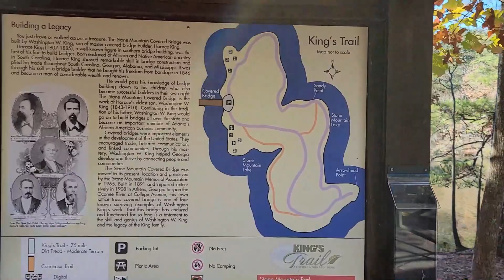Wigglebutts Hiking King's Trail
This is the beautiful King's Trail, less than a mile long.
We appreciate everyone's support and is amazed by all the love everyone gives us.